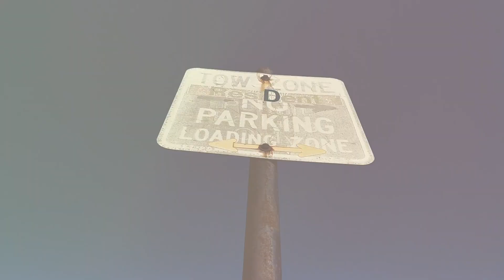Why ONEPlus 5t is the best phone for Vlogging?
Enjoy my OnePlus 5T Camera video. This video was shot entirely with ONEPlus 5t at 1080p with 60fps. It has also the 4k mode but didn't use since i'm looking i filmed handheld, i was looking for some slow shots. I think it's one of the best smartphones on the market.

Location : Boston, Downtown crossing.